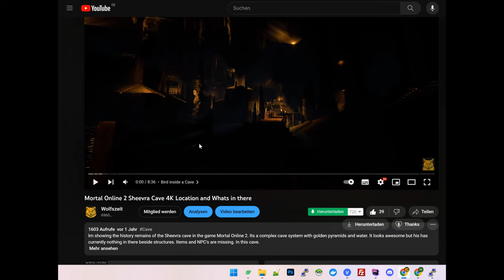Mortal Online 2 Toxai is Special and very Different 4K Spotlight on Cities Talk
Toxai is an harbor city of Mortal Online 2 and when the ships will be implemented this city will have a huge influx of players. So there are some ways to improve Toxai what is your idea and opinion about that.

Timestamps:
0:00 Intro
0:05 What is Toxai
0:35 The town Map
0:50 Ships and so on dont know
1:44 Toxai has potential for the future
2:00 Sheevra Cave
2:20 Passage
3:20 Time Sink
4:00 Low Population
5:16 Stuff
7:20 Small improvements
8:25 Thanks Supporters
8:32 Outro

Carmel (The Dragonslayer), Professor Oh (Wisdom Streamer), Giovanni Vargas, The Spicy Gentleman, Lukario (Furry Legend), SlumF_Gaming (The Twitcher), MIP, Rhonus, Paarthurnax, Cologne Bulldog, Pupuc, skibba5000

Bitcoin: bc1qh6xp5n820wtduydw86cdsl36lrtj8k8fm9arwn
Etherium: 0x4ACa0C816bD39FcAaF4885fC98433Df8fDdCeA44
Chia/XCH: xch1df82ar9p6f25z3m6y6cp36sg09r0fway7m7wfdk44pfwl0w87m6q3jvdpj
Ravencoin/RVN: RAsjepVWuQtLzEdY4eeyZ9Ceqg67z8ea8D